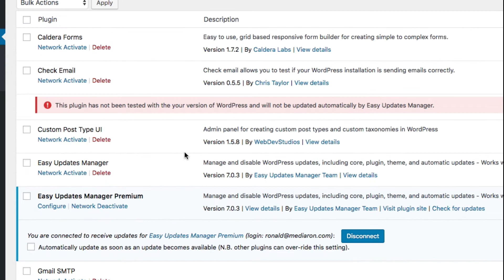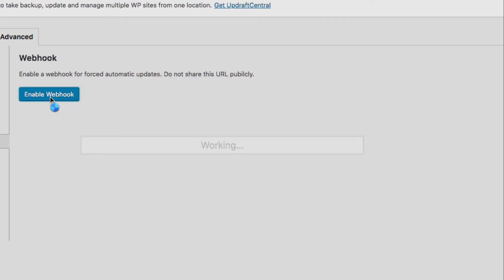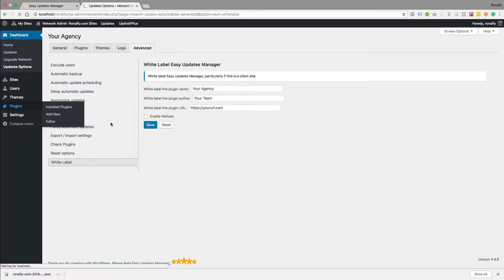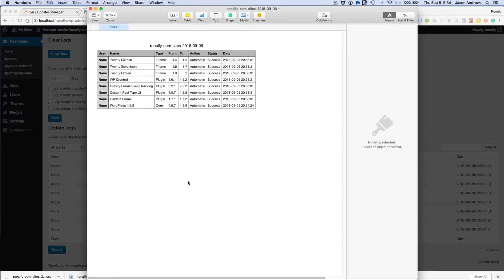Easy Updates Manager Premium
Find out more about the advantages of upgrading to Easy Updates Manager Premium